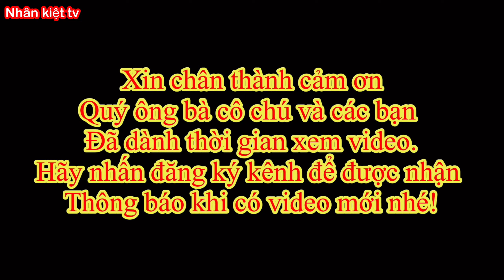Buffet Tại Nhà I buffet at home I Bò cuộn Nấm Kim Châm I Nhân kiệt tv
cảm ơn quý ông bà cô chú và các bạn đã dành thời gian xem video của mình.nhấn like và đăng ký kênh cũng như chia sẽ để mình có thêm động lực ra những video hay hơn.
ATM           : stk 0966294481 ngân hàng quân đội MB BANK
Chủ TK       : LE TRUNG HAU
 👉© Bản quyền thuộc về Nhân kiệt tv